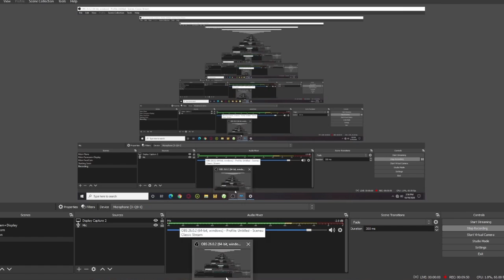We are Boo Catching MACHINES!!! (Luigi's Mansion EP 4) -The Slackers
Hey everyone! It really helps out the channel and motivates us to make more content for you guys!

sorry for the later upload. messing around with different upload times for youtube analytics.

Verse “The liberal soul shall be made fat: and he that watereth shall be watered also himself.”

The Slackers Friends!

If you read this whole description than you are a True Legend!

TAGS (Ignore)
the slackers funny moments lets play ep christian ben connor clean jesus god gaming lets play music christian gaming channel Luigis mansion ep 4 boo